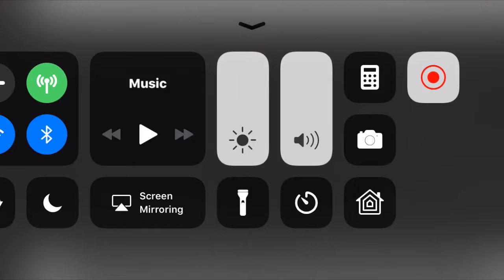Days in Minecraft episode 7 mining for iron ore